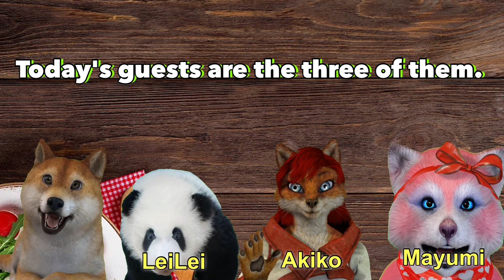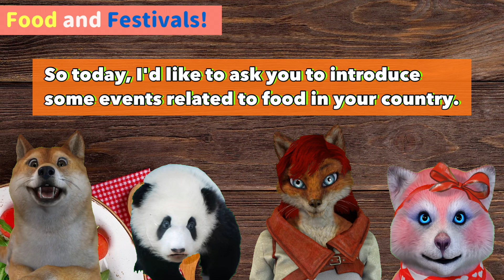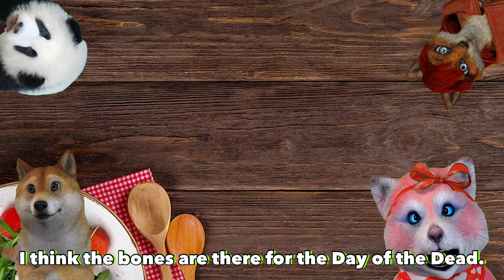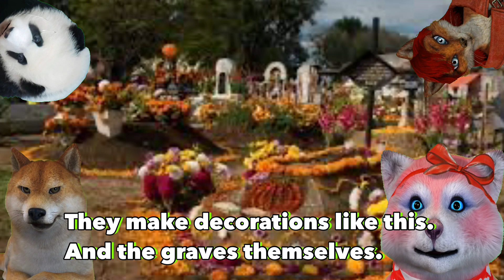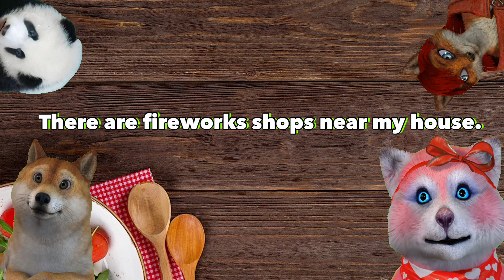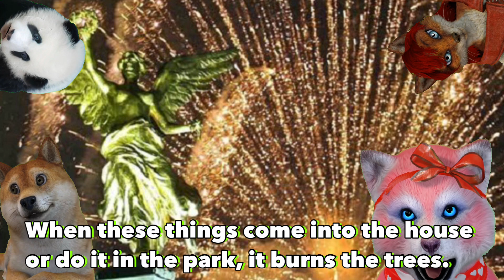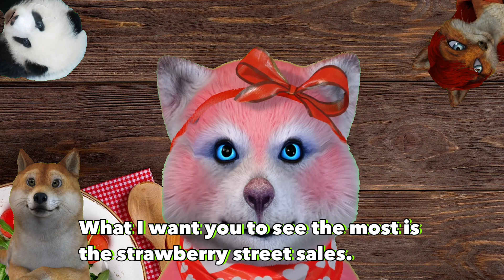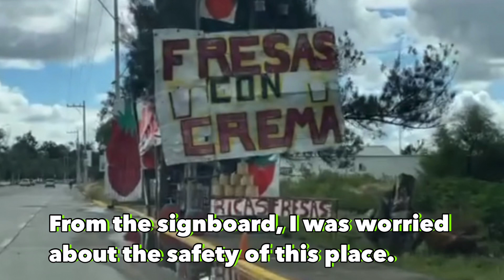3 Wondrous Festivals in the World, Not Just Halloween/メキシコの祭り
レイレイのYouTubeチャンネルはこちら。

オオカミ・・・　Akiko　Cruz（アキコさん）1969年から93年まで日本におり、その後27年間アメリカ暮らし。コロナ以前はコロナ以前は旅行業、ラジオ局、ネイリスト等を経て、現在は主婦。お料理とデザート作りが趣味。また、空手、キックボクシングなど格闘技好きでもある。メキシコ系アメリカ人のパートナーと現在18歳の息子さん、14歳の娘さんと暮らしています。

アライグマ・・・Mayumi Chigita　長崎県佐世保市出身。アメリカ軍佐世保基地が近くにあったため、米軍関係者の友人に多く囲まれて幼少期を過ごす。海外歴は浅く、メキシコ　ティファナに約1年半住んだのち、仕事の都合でフィリピンに約1年住む。フィリピン滞在ののち、すぐにメキシコに戻りメキシコイラプアトに在住（約2年半）日本に住んでいた際は機械設計士として勤務し、現在は梱包材の設計営業としてお客様・サプライヤーを訪問する日々です。

レイレイ：・・・Lei Lei （上野動物園のパンダと同名）。中国四川生まれ、日本在住15年。インバウンド旅行＆同時通訳、マーケティング業の会社を経営中。Youtubeチャンネル「レイレイの中国トレンド」を運営、中国最新エンタメ情報や経済・社会トレンドなど発信中。旅行・登山・美食が大好きで、ブリティッシュショートヘアの猫ちゃんも飼っている。

Planet of Food" is a project that invites three housewives who live in various parts of the world to share information about food and deliver cross-cultural exchange. Planet of Food" is a project that invites three housewives who live in various parts of the world to share information about food and deliver cross-cultural exchange.

Akiko Cruz (Akiko-san) lived in Japan from 1969 to 1993, and then lived in the US for 27 years. Before Corona, she worked in the travel industry, radio station, and as a manicurist, and is now a housewife. She enjoys cooking and making desserts. She is also a martial arts enthusiast, including karate and kickboxing. She lives with her Mexican-American partner and their 18 year old son and 14 year old daughter.

Currently, I am visiting customers and suppliers as a designer and sales representative of packaging materials.